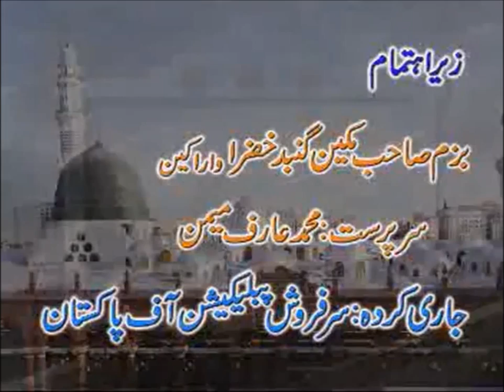Gohar Shahi Speech|Ummaton ki Pehchan Kaise Hogi?|How Ummahs will be recognized in Doomsday